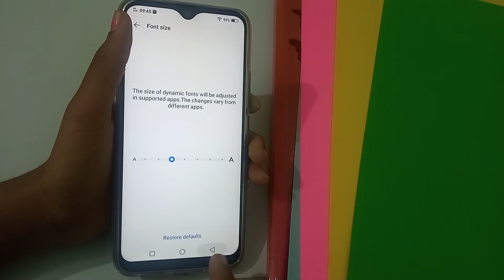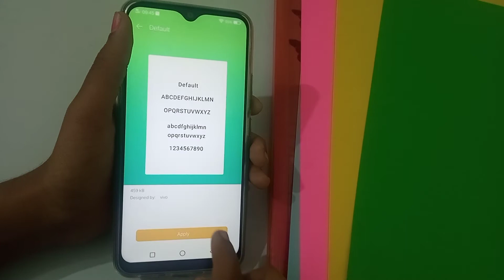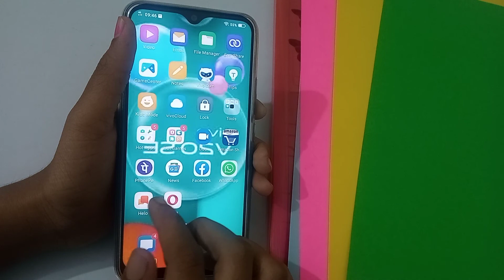How to customise screen time in vivo u20 SE mobile phone, screen time customise kaise kare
screen time vivo y20
screen time vivo y91
screen time vivo s1